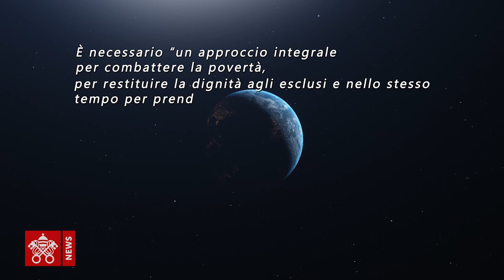Storia - Laudato si’ – India – Suor Jyotisha 06.04.2021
Suor Mary Jyotisha Kannamkal, delle Suore di Notre Dame, è un’Animatrice Laudato si’ del Movimento cattolico mondiale per il clima. A Patna, in Bihar, nella parte nord orientale dell’India, organizza corsi di formazione e incontri interreligiosi dedicati all’enciclica di Papa Francesco.